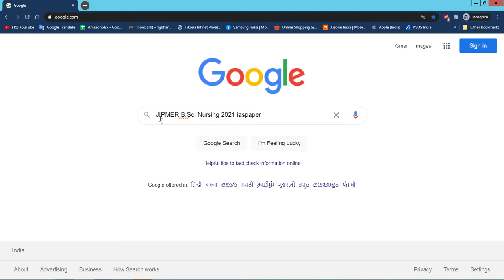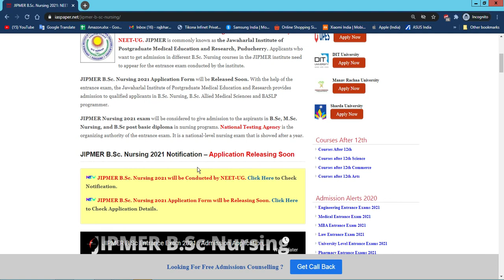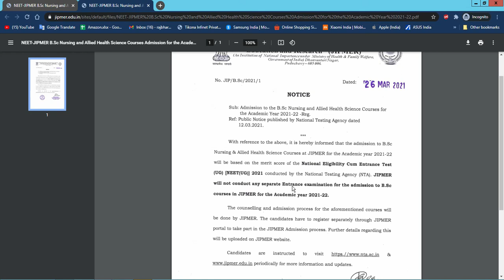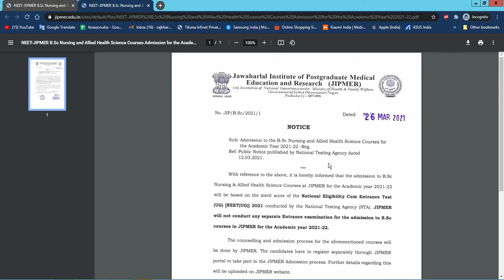JIPMER B.Sc Nursing 2021 Conducted by NEET-UG (Announced) - How to Check JIPMER B.Sc Nursing Notice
Form the Year 2021 JIPMER B.Sc. Nursing 2021 will be Conducted by NEET-UG. JIPMER is commonly known as the Jawaharlal Institute of Postgraduate Medical Education and Research, Puducherry.